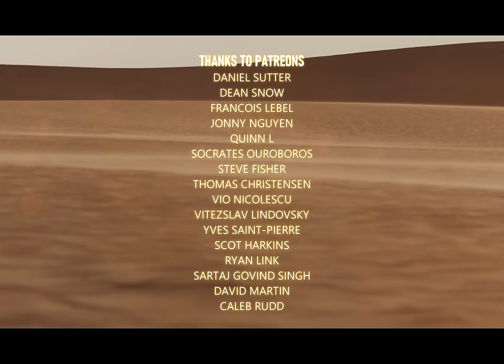Dune: Part One IMAX® Screen vs. Standard Screen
Presenting Dune in IMAX vs standard screen, a comparison of the Dune in IMAX 1.43:1 aspect ration vs the standard aspect ration.

Dune: Adventures in the Imperium RPG